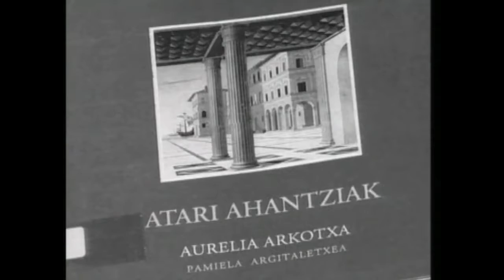AURELIA ARKOTXA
Olerkari handia dugu Aurelia Arkotxa. Haren bizitzaren eta obraren laburpena egiten da ikusentzunezko honetan.